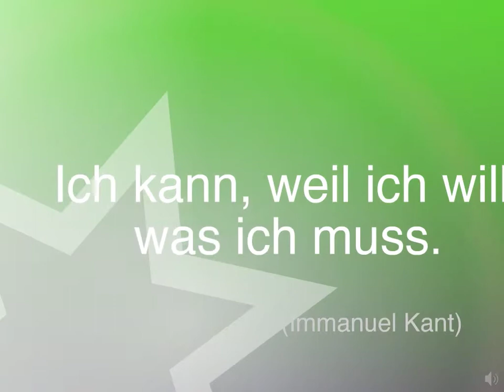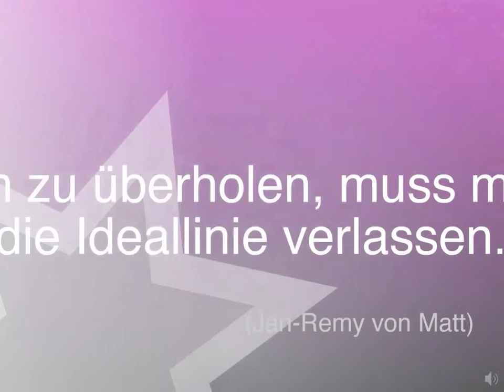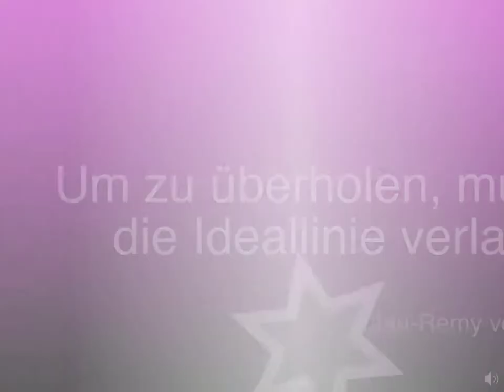Generation 2.0 - Das Förderprogramm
Du bist in der Jugendarbeit ehrenamtlich tätig? Dann stelle bei uns einen Antrag für Dein innovatives und neues Projekt!